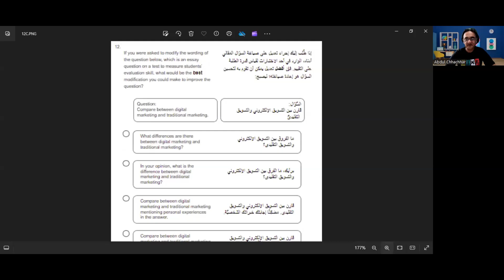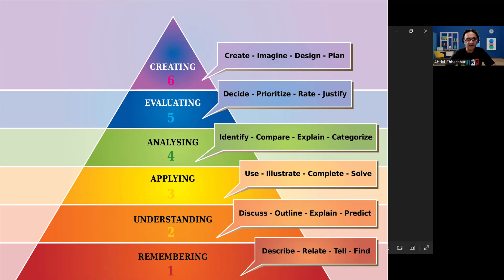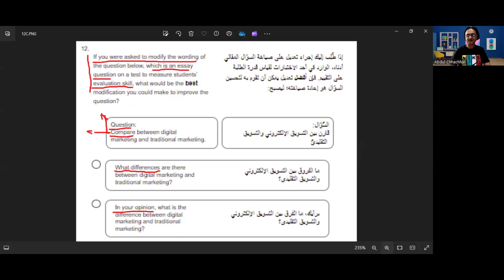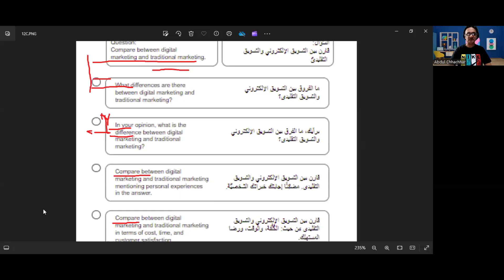How to Apply Bloom's Taxonomy for UAE Teacher Certification Success!"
Here’s a description with emojis for your YouTube video on Bloom's Taxonomy and the UAE Teaching License exam:

🎓 Are you preparing for the UAE Teaching License Exam? 🌟 Understanding Bloom's Taxonomy is key to success! In this video, we'll break down how to apply each level of Bloom's Taxonomy to help you ace the exam with confidence. 📚✏️

✨ Whether you're a new teacher or experienced educator, these tips will guide you through the questions and make your study sessions more effective! 🚀💡

Bloom's Taxonomy for Teachers
UAE Teaching License Exam Preparation
Bloom's Taxonomy Explained
Teaching License Exam Tips UAE
How to Pass UAE Teaching License Exam
Bloom's Taxonomy in Education
UAE Teaching Certification Guide
Study Tips for Teaching License Exam
Bloom's Taxonomy Levels
UAE Teacher Exam Questions
Effective Study Strategies UAE Teaching License
Understanding Bloom's Taxonomy
UAE Teaching License Exam Study Guide
Educational Taxonomies for Teachers
Bloom's Taxonomy for UAE Exam Success